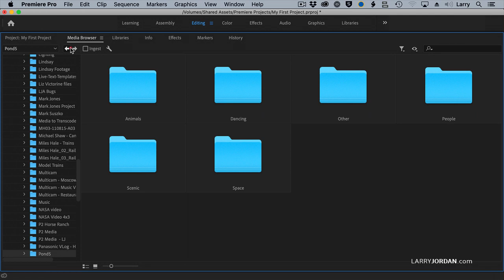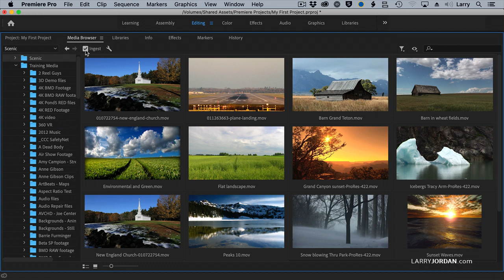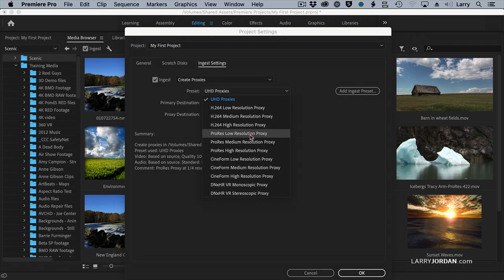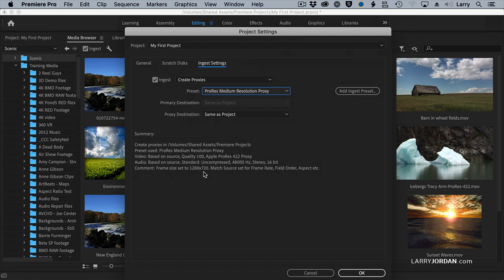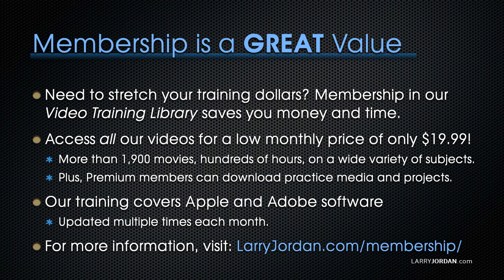Premiere Pro: Automatically Transcode Media and Create Proxy Files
This is an excerpt from a four-part webinar series covering the basics of editing in Adobe Premiere Pro; from getting started to final export.

In this short video tutorial, watch as Larry Jordan explains how to automatically transcode media from one format to another, plus create proxy files, during import in Adobe Premiere Pro.